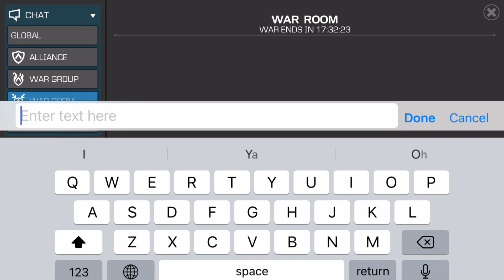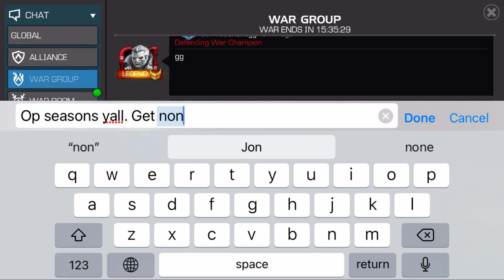GT40 VS NEWN 12/12!!! season 35 finale here pog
More coming soon frfr ong this time